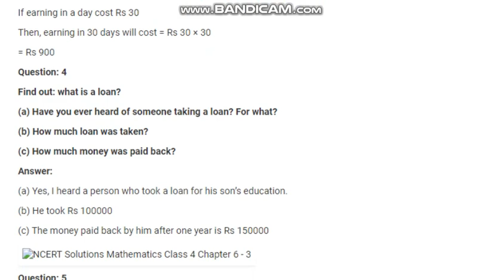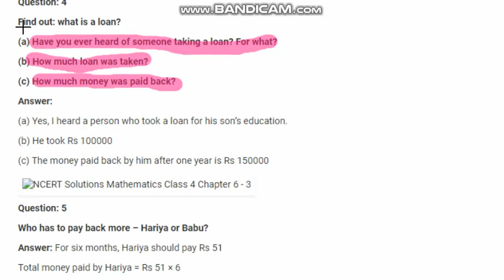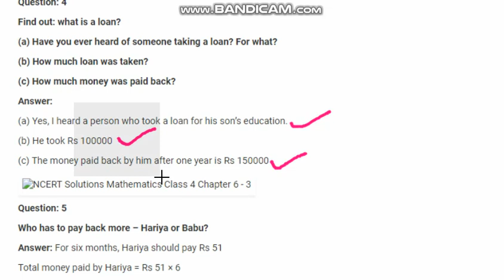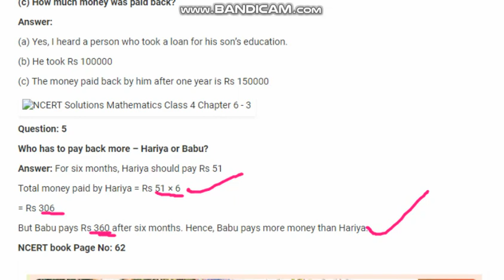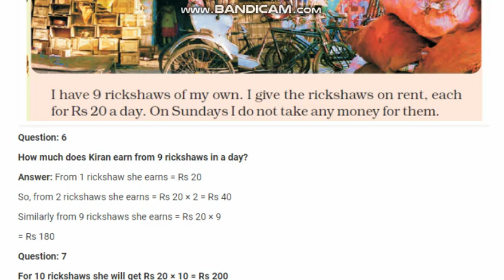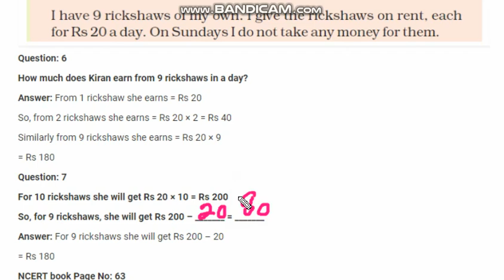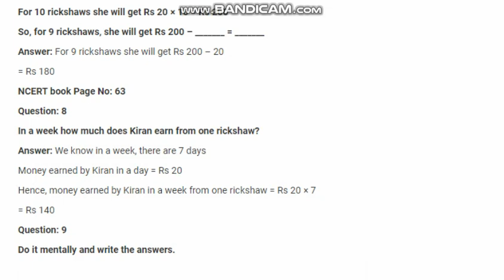The Junk Seller Part 2